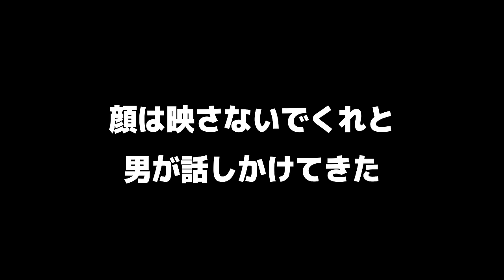【閲覧注意】インドの耳かきおじさんに騙された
ナマステEverybody！！

今回は、コンノートプレイスにいる
超有名詐欺師の「耳かきおじさん」に会いに行ってみました。

本当に騙されるかやってたけど、すげーエグかったw
（編集：なんちゃん）